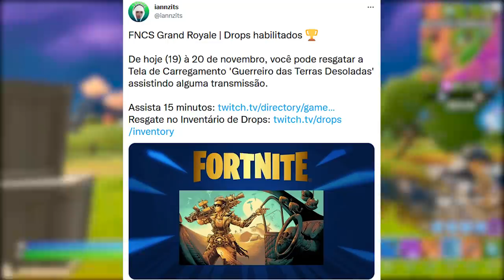FORTNITE - VESTIÁRIO RUIM POLÊMICA, 3 RECOMPENSAS e DESCONTO LOJA?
Fala gurizada, nesse vídeo comento sobre polêmica vestiário ruim no Fortnite, pegar asa-delta fácil, itens com desconto, 3 recompensas e mais. Espero que gostem :)

Programa para editar: Adobe Premiere